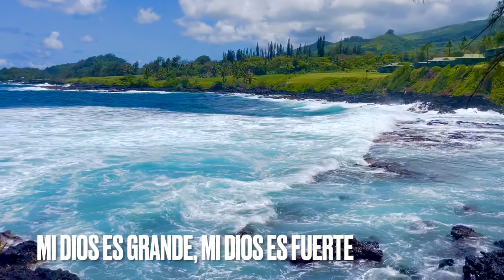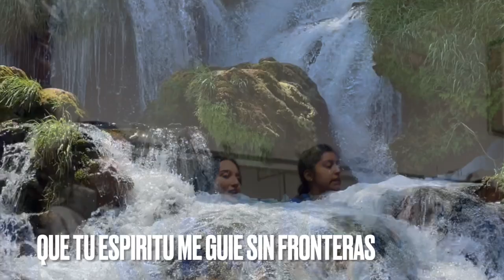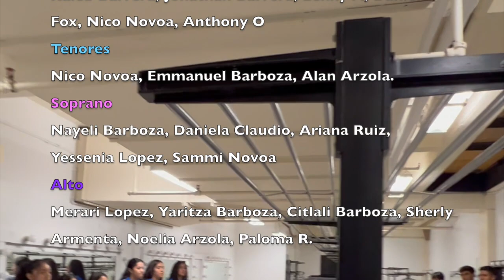Joven tus amigos importan